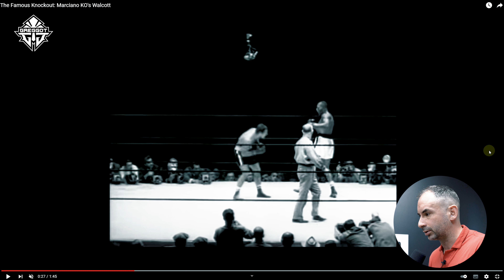Les Mythes de la Boxe : ta position est-elle fausse ? | Greggot TV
Mon p'tit Padawan, c'est l'heure de s'attaquer à un nouveau mythe de la Boxe 🥊 !

La position, c'est souvent (à juste titre) considéré comme ce qu'il y a de plus important ⚠️.

Une bonne position, ça te permet d'être mobile pour être difficile à toucher mais aussi à être efficace sur tes attaques 🥷.

Avec une bonne position, tu seras rapide et explosif et stable pour avoir une défense au top 🛡.

T'as compris, en résumé, c'est super important 💪!

Mais y'a un désaccord 🤨 ...

Certains vont te dire qu'il faut lever le talon de la jambe arrière alors que d'autres te diront le contraire 😳.

Qui a raison 🧐 ?

Pour mettre un terme à ce débat, je suis allé sur Youtube et j'ai analysé en direct de grands boxeurs de différentes époques 👑.

Attention, ouvre bien ton esprit, la réponse n'est peut-être pas celle que tu attends 😶.

Arriveras-tu à te remettre en question ⚡️?

Besoin de pimenter tes entraînements de prépa physique?
MES PROGRAMMES POUR PROGRESSER DEPUIS CHEZ SOI

Punching Bag King : Programme complet de Boxe Anglaise au sac de frappe pour une technique et un cardio de malade!

Shadow Boxing King : transforme ton corps et ton mental en 90 jours grâce à la Boxe Anglaise en t'entraînant depuis chez toi.

Vole Comme Un Papillon : bouger comme les légendes de la Boxe sans y passer des années, c'est possible!
LES FORMATIONS POUR AMÉLIORER TON NIVEAU TECHNIQUE
Tu trouveras dans ma boutique de nombreuses formations pour devenir meilleur en Boxe, Kick Boxing, MMA, Wing Chun ou Self Defense.
DÉCOUVRE MON CONTENU SUR LES AUTRES RÉSEAUX
Mythes de la Boxe : ta position est-elle fausse ?